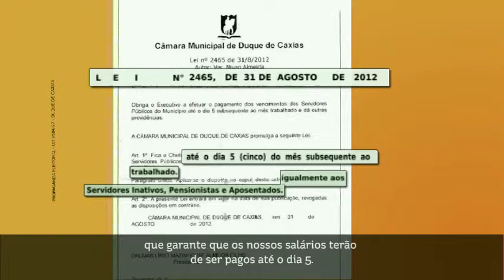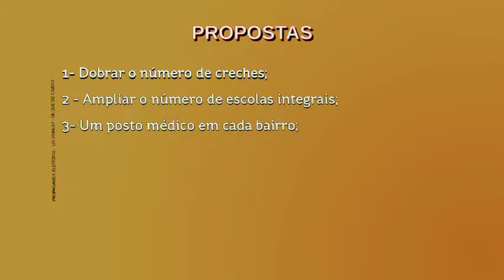Ivanete 50 - Programa eleitoral 04 - Duque de Caxias 2012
Programa da majoritária de n° 4, que trata da lei que obriga a prefeitura a pagar os servidores até o dia 05.
Ivanete também dialoga com as mulheres.